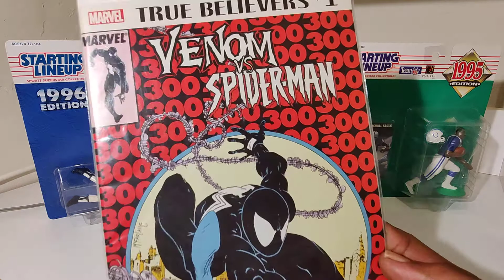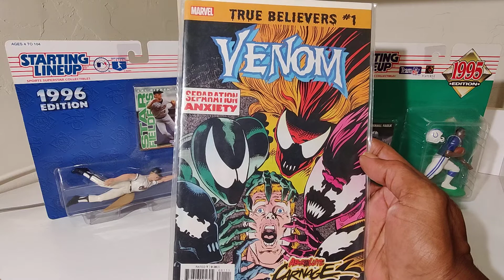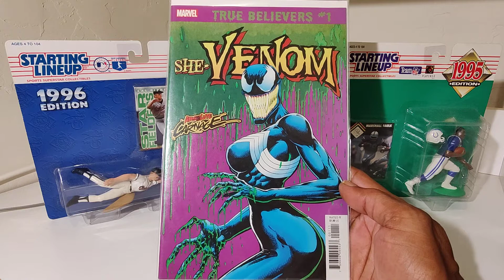MARVEL COMICS VENOM 🕸️